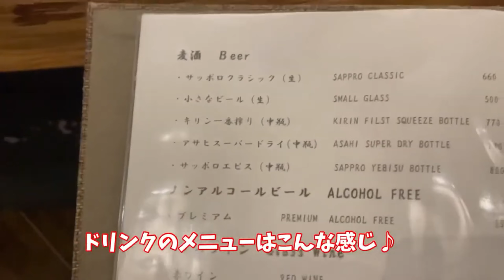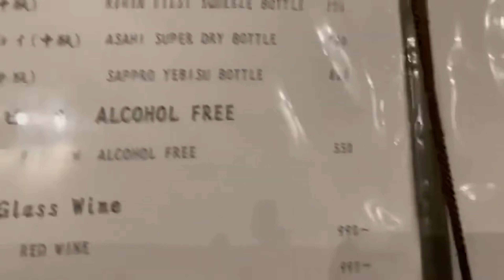【冬の北海道‼️完全予約制の北海道の食材のみを使った、おまかせコース喰らう‼️】「札幌市中央区南 mare八饗(マレ ハチキョウ)」recommended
⚪️ mare八饗(マレ ハチキョウ)

⚪️ 〒060-0063 北海道札幌市中央区南３条西３丁目１４−２ ＦＡ－Ｓ３ビル

⚪️営業時間
18:00〜深夜0:00

⚪️定休日
　　不定休